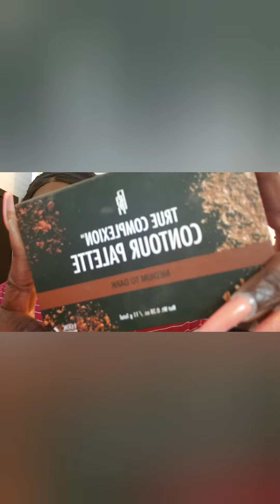GRWM/3 COLOR EYESHADOW/DINNER MAKEUP/MAKEUP FOR DARKSKIN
Hey guys I'm back with another video.  I'm switching it up a little bit. Come along and get ready with me for dinner tonight.